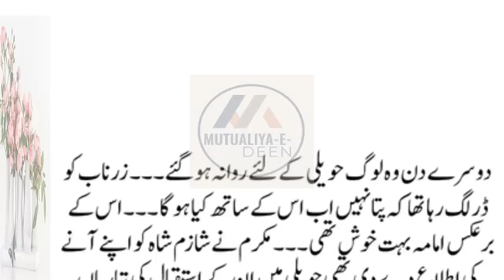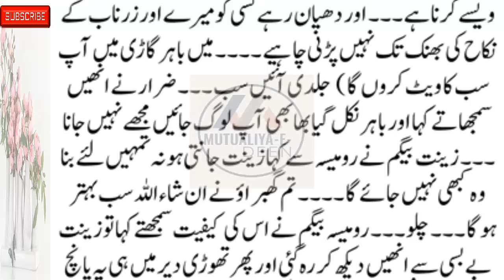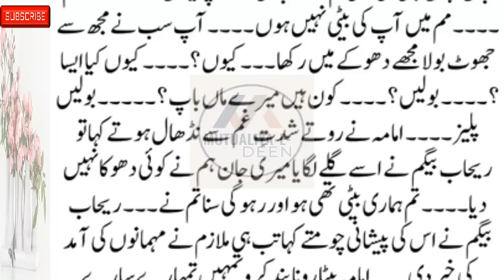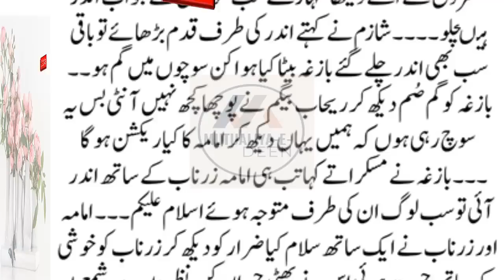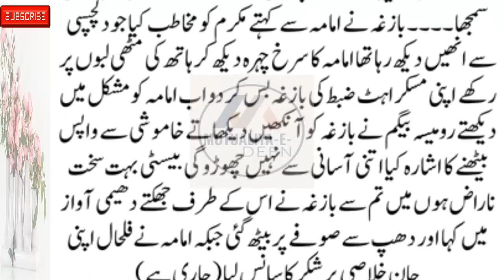Mutualiya-E-Deen New Social, Emotional & Heart-Touching Story Part 10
romanticstory 2023
रोमांटिक उपन्यास

romantic novel
haveli based novel
bold novel
passion novel